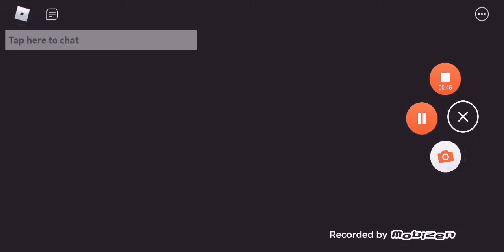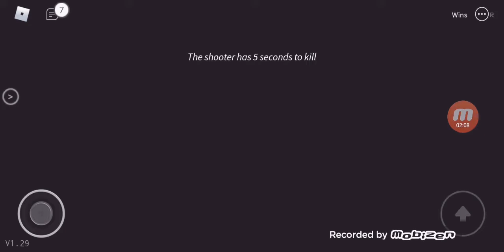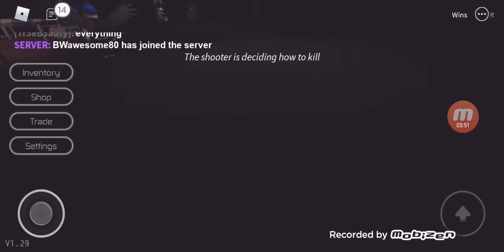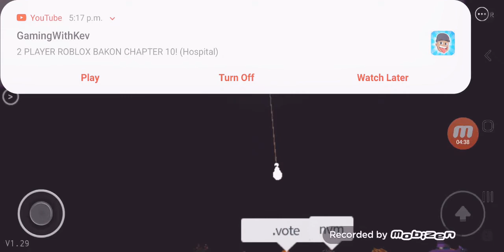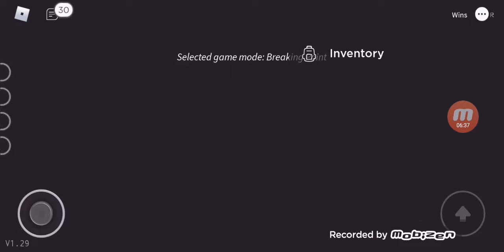Roblox breaking point....